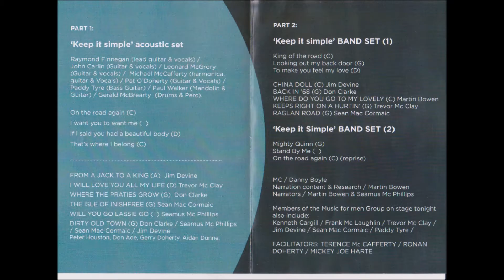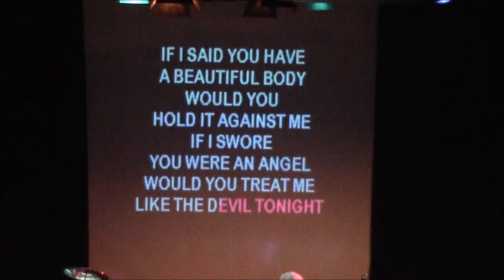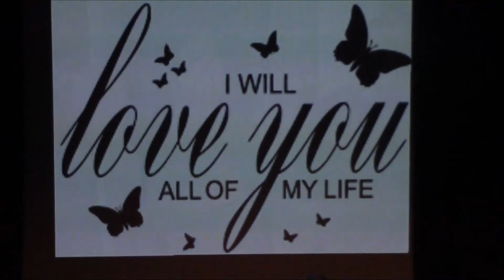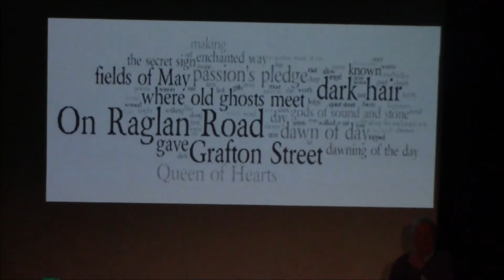On The Road Again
Better quality this time, I hope!